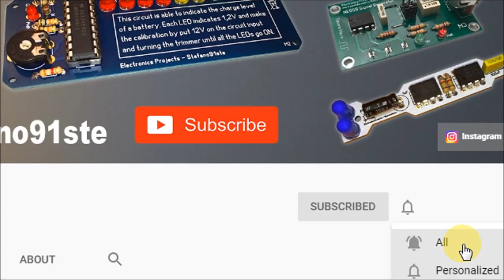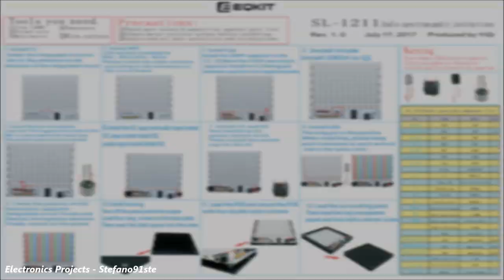LED Audio Spectrum Analyzer DIY Tutorial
This is an Audio Spectrum Analyzer ♥
The Spectrum Analyzer is a special type of a sound Level Meter. Consequently, it allows the engineer to examine the amplitude versus the frequency spectrum of a sound. They use multiple sets of filter networks and vertical colums display the information arranged from Low to High frequencies, Left to Right. In addition, these analyzers usually have third-octave spacings between the frequencies within a range between 20hz to 20 kHz.

● Feature of this Spectrum Analyzer:
- Working voltage: DC5V (Powered by USN)
- Standby current: 5mA @ 5V DC
- Working current: 40mA @ 5V DC
- Signal input method: 3.5mm audio cable
- Signal: Microphone (insert audio cable for cable priority)
- LED Red, Green, Blue (Green, Yellow, Red with my MOD)
- LED size: 5 mm
- PCB size: 89.5 x 66.8 mm
- Shell size: 76 x 99 x 17 mm
- PCB Mounting Hole: 3mm